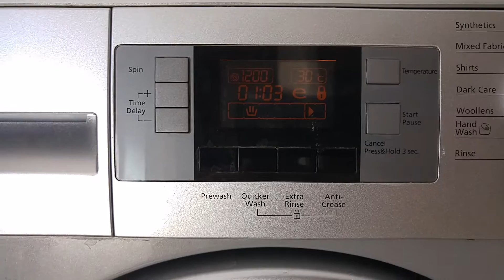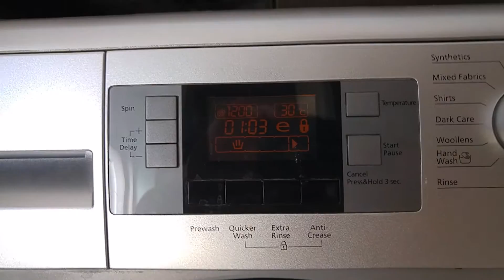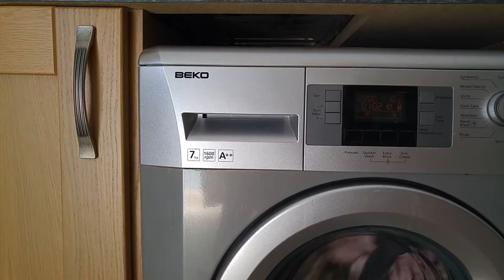Beko WMB71642S Product Review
My first product review for one of te first things I ever bought for my house. I can highly recommend this product as a reasonably priced and economical model. Please watch for more details and give me a thumbs up :-)